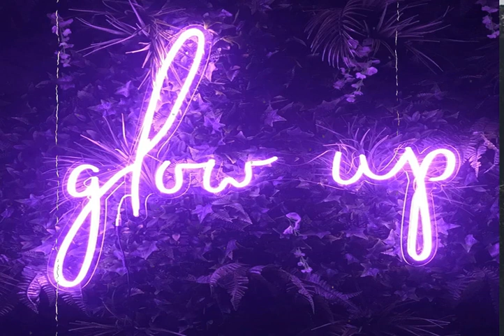a playlist 🌸💕 5SOS SONGS FOR WHEN YOU WANT TO GLOW UP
00:00:00 | 1.a playlist 🌸💕 5SOS SONGS FOR WHEN YOU WANT TO GLOW UP |